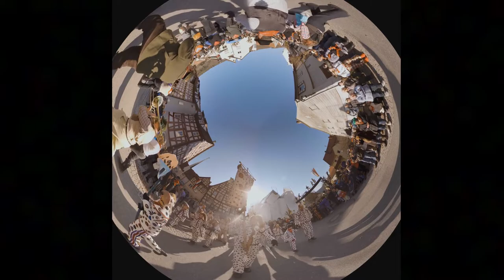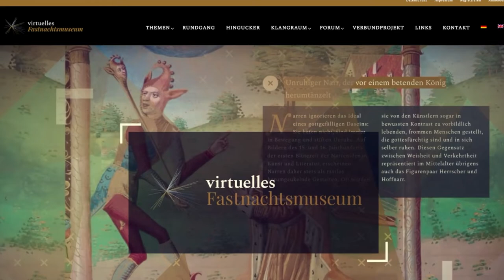Kulturgut Fastnacht digital (2022)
Museen der Schwäbisch-alemannischen Fastnacht:
Wie lassen sich Bräuche digital vermitteln? Digitale Technologien eröffnen Museen vielfältige Wege, gelebte Traditionen erfahrbar zu machen. Kern des Brauchs ist das Performative: So lebt die Fastnacht vom alljährlichen Spiel der Masken, das auf Traditionen beruht und sich gleichwohl stetig wandelt. Im Digitalen ist Teilhabe am lebendigen Fastnachtsbrauch unabhängig von Ort und Zeit möglich. Es gilt, in der Vermittlung des immateriellen Kulturerbes Facettenreichtum, Situatives und Wandelbarkeit zu übertragen.